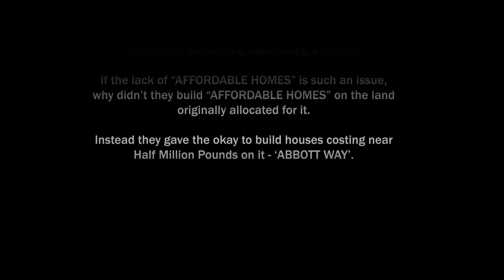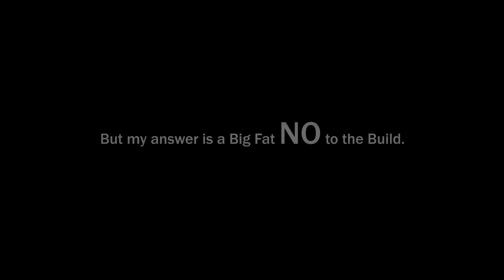GarageGate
Ashford Borough Council has a bulldozer policy which it has thrown upon residents of Tenterden, Kent. So here's my impression of just part of what they want to give us...

They have a similar policy for Chilmington Green were they are going to pop down another 6000 houses over virgin green belt.